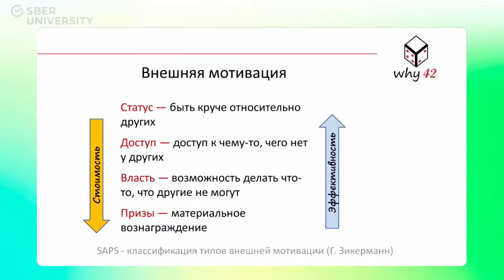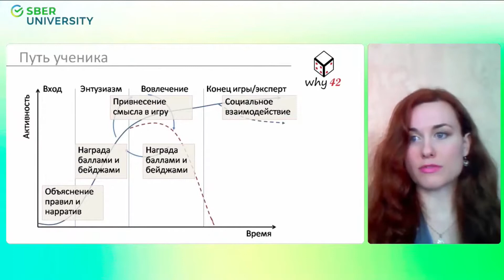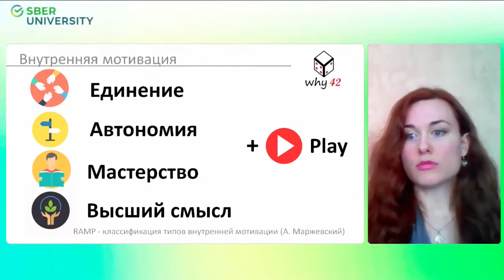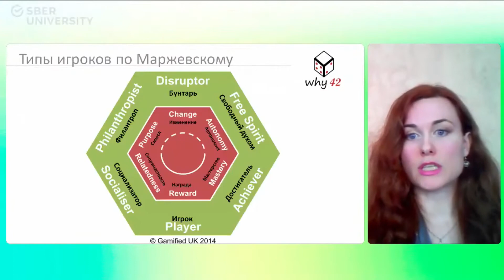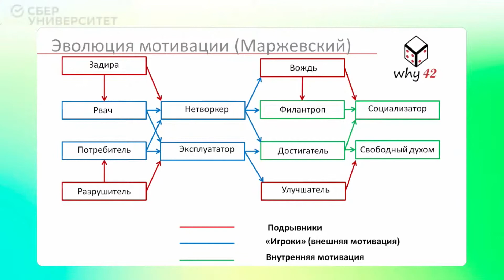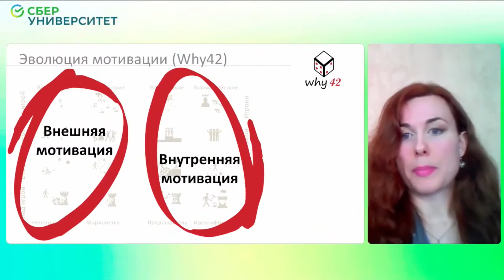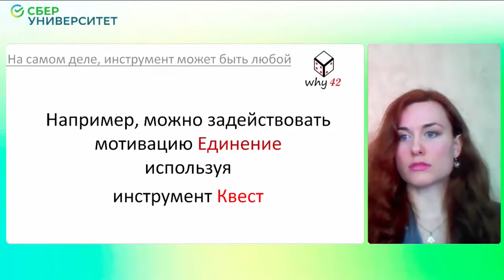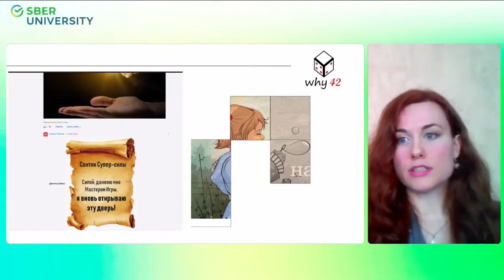Мирослава Бронникова на семинаре EduTech о внутренней и внешней мотивации в игрофикации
В апреле 2021 года прошёл семинар EduTech «Геймификация в обучении: как не заиграться?» (СберУниверситет).
Мирослава Бронникова (директор по развитию Клуба Игрофикаторов Why42) рассказывает о том, в чём разница между внутренней и внешней мотивацией и о том, как это можно использовать при создании игрофицированных систем.